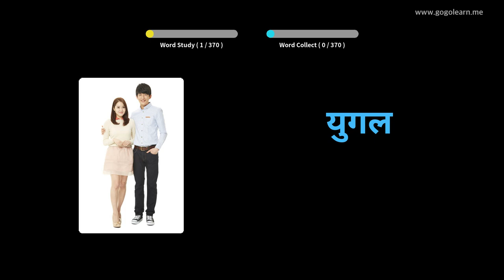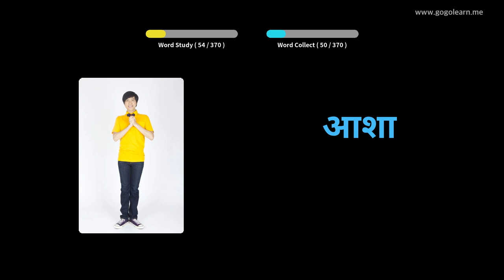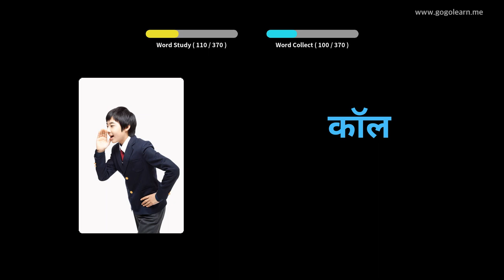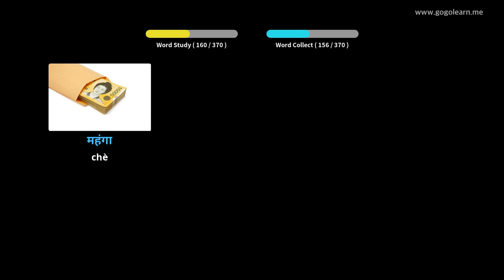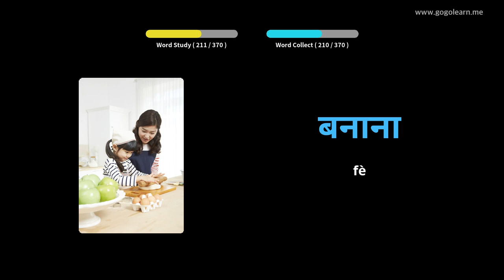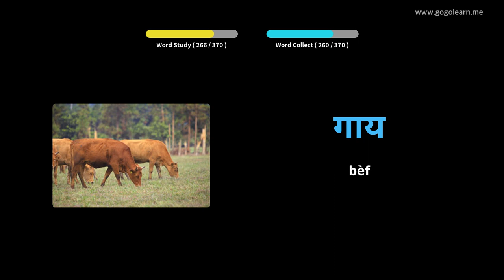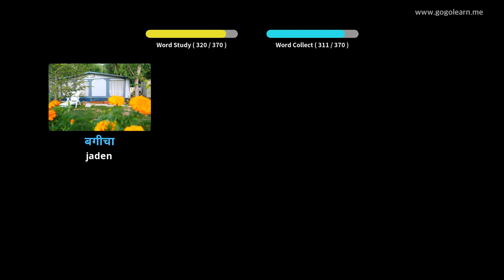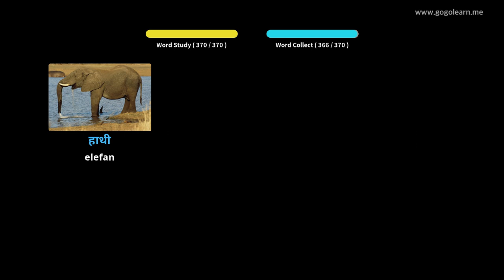Vokabilè Hindi Debaz Timoun | Golearn